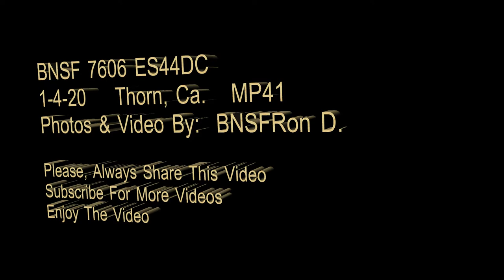7606 ES44DC Intermodal/Trailers BNSFRon D. High-Desert Railfanning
BNSF 7606 ES44DC GE Locomotives

Double Stack & Trailers moving thru MP41 at Thorn, Ca. on the Cajon Sub.  Train is pulling West Bound on its way to San Bernardino, Ca.

Shippers Include:  J.B.Hunt Intermodal, Schnieder Trucking, Walmart, Swift, Matson, Fed-Ex.